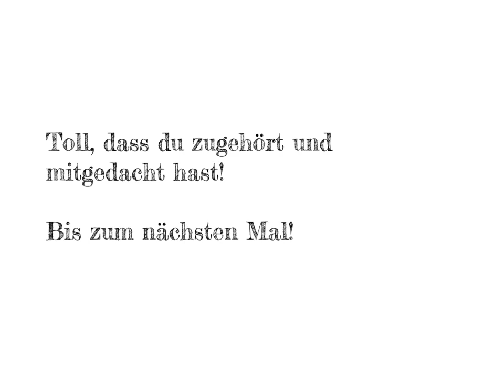Der Rechtschreibung auf der Spur Regen Lösung